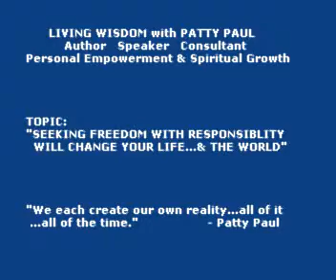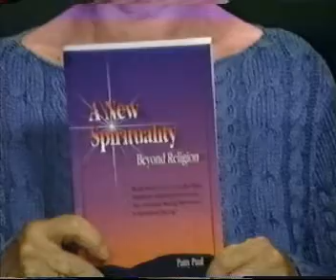Seeking Freedom with Responsibility Will Change Your Life...& the World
Patty offers a higher truth about the meaning of 'freedom with responsibility' & details its positive impact in one's personal life & on the world stage.  She describes how peoples' desire for freedom with responsibility brought about the demise of the USSR; & how freedom without responsibility resulted in the ongoing chaos in the Middle East.